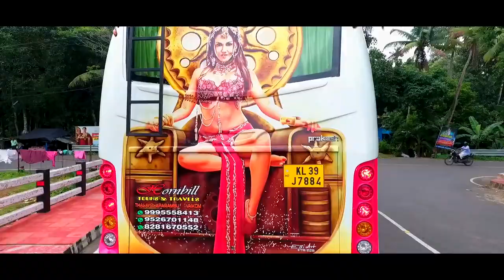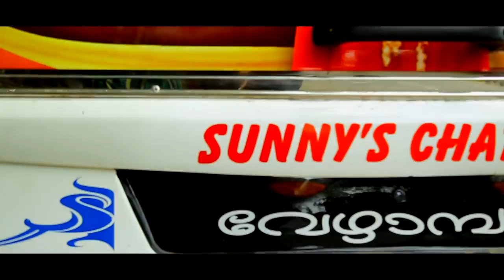കേരളത്തിലെ ആദ്യ HD ടൂറിസ്റ്റ് ബസ് ട്രയ്ലർ. | Kerala 's first HD tourist bus promo video